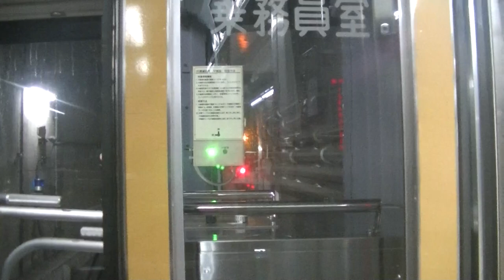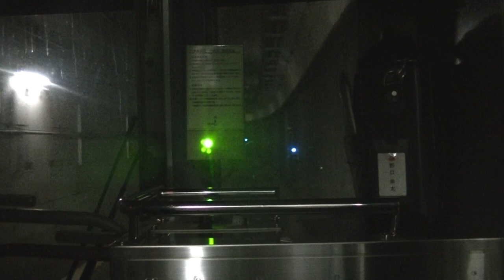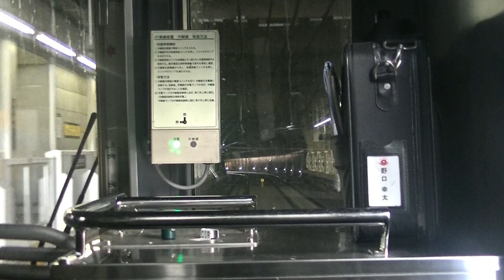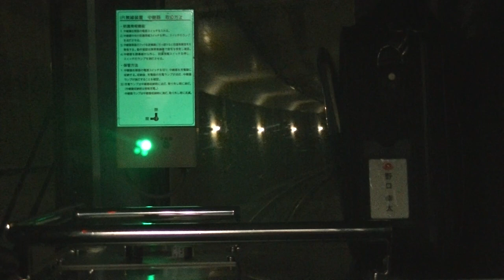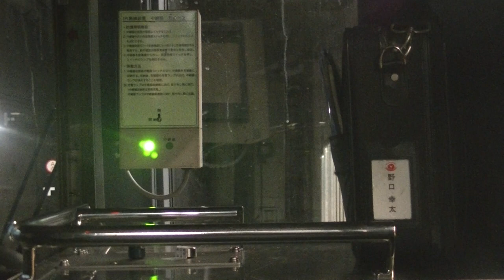【前面展望】東横線 渋谷駅→横浜駅